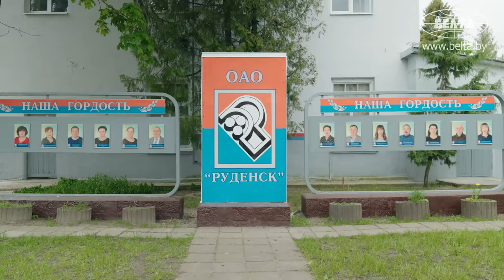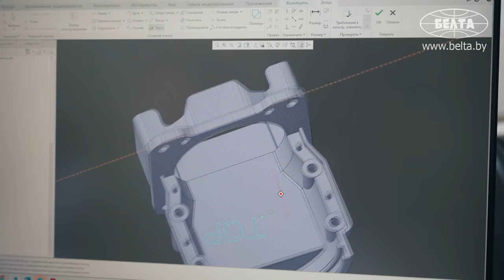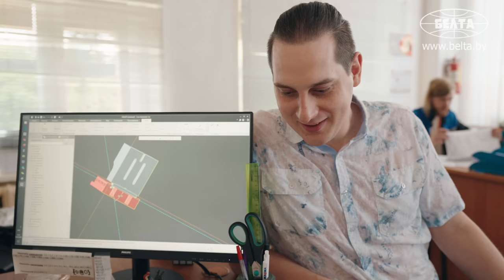"Я чуть не заплакал!" // Начертил схему подлодки в 4-м классе! // Немецкие ГОСТы против советских?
Чем немцы удивили главного конструктора "Руденска"? Как изменилась работа конструктора за 30 лет? Чему учат молодых специалистов? Съёмочная группа БЕЛТА задала эти и другие вопросы инженеру-конструктору отдела главного конструктора ОАО "Руденск" Григорию Кузину!

00:00 "Пришёл в 1993 году!" // Дорос до главного конструктора!

00:37 Работал в крутой фирме с самыми опытными конструкторами!

00:59 "На этой работе начинал – на ней, наверное, и закончу!";

01:14 Сделал чертёж подводной лодки в четвёртом классе! Чем нравится работа?

01:44 Трудно было въехать! Немецкие ГОСТы совсем другие?

02:56 "Я чуть не заплакал!" // Чем удивили немцы?

03:28 Как учат молодых специалистов?

04:13 "Это уже совсем другое!" // Как изменилось производство за 30 лет?